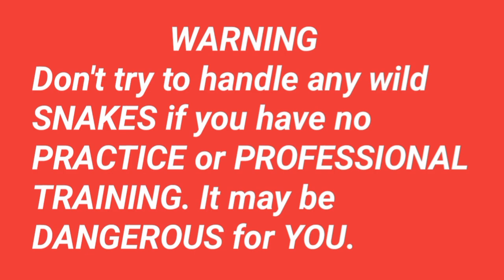बाहर से आकर घर में घुसा विष खोपड़ा फिर देखिए कैसे पकड़ा गया। बहुत ही खतरनाक नजारा।48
बाहर से आकर घर में घुसा विष खोपड़ा फिर देखिए कैसे पकड़ा गया। बहुत ही खतरनाक नजारा।

Further more information please contact